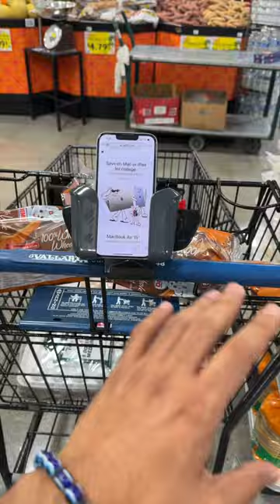SmartPhone Holder In Shopping Cart